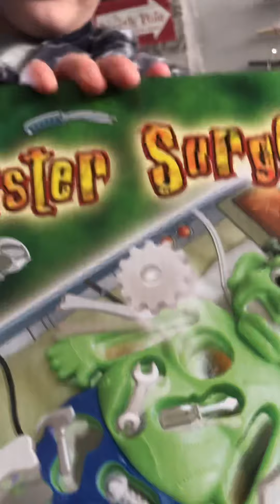Gray and Dolcie’s Christmas Morning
A quick look at some of the gifts we got. We feel like the luckiest kids today.